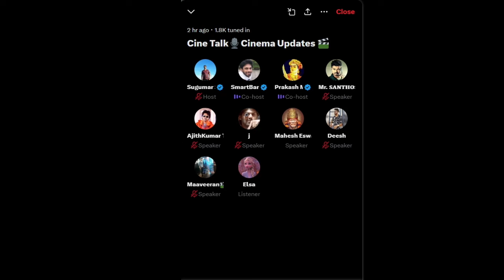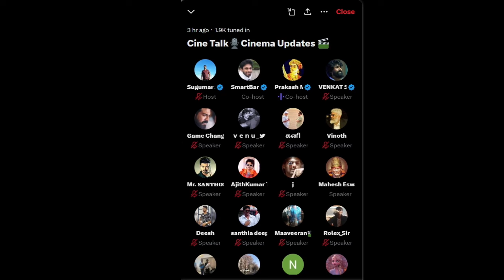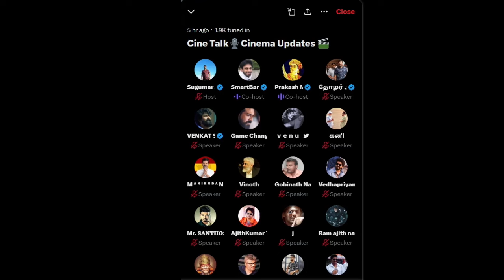விடாமுயற்சி அடுத்த அப்டேட் எப்போது?